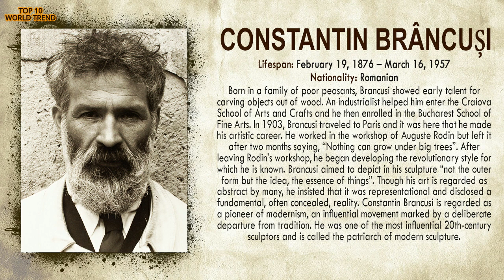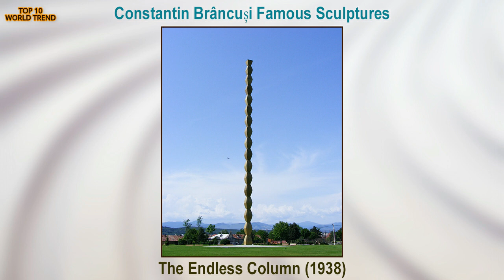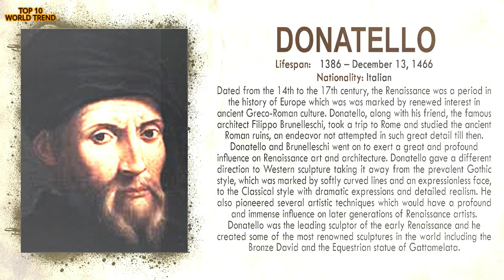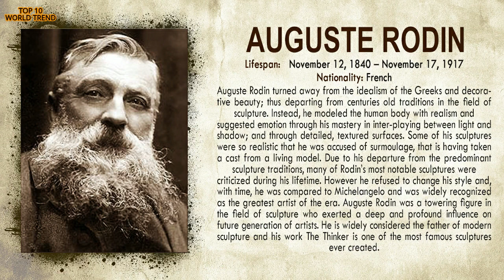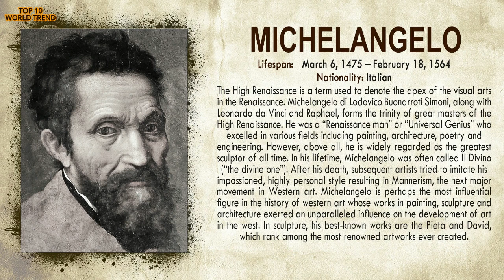Top 10 Most Famous Sculpture Artists In The World | Sculpture Artists Modern | Top 10 World Trend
Top 10 World Trends Channel Provides you Knowledgeable Videos. Such as Education, History, Company Job Etc. I Hope you Like the Videos in this Channel.